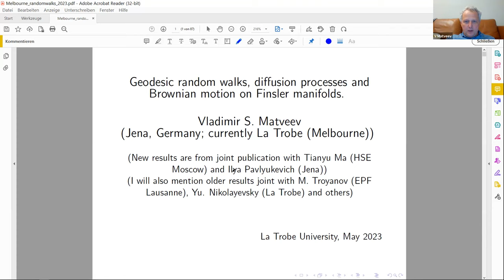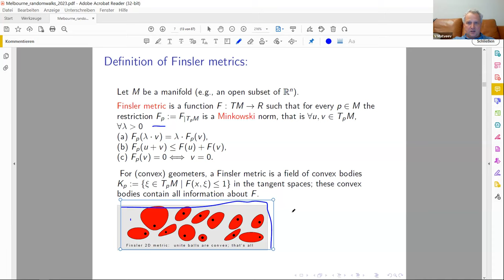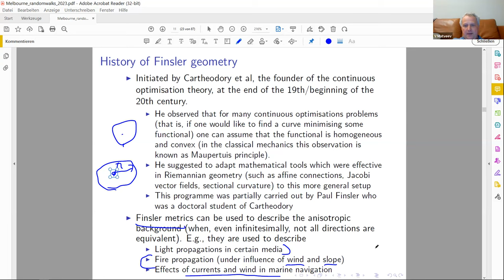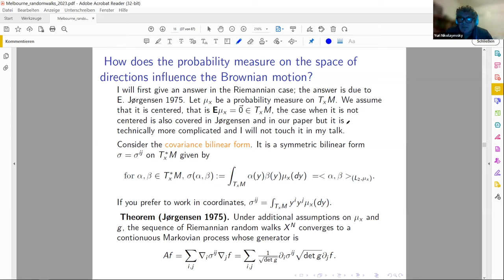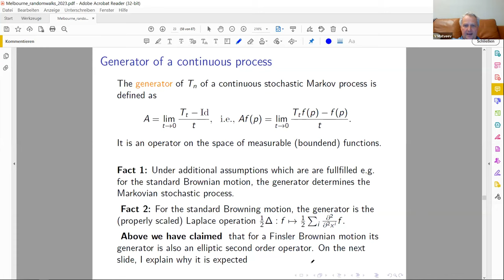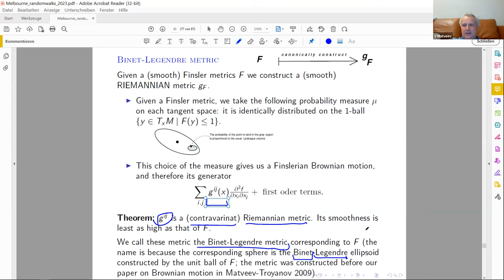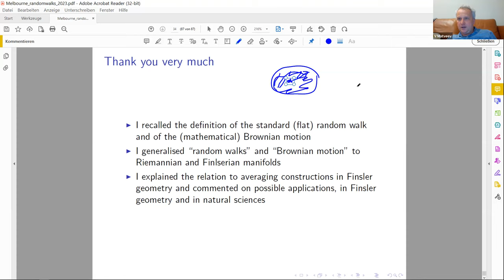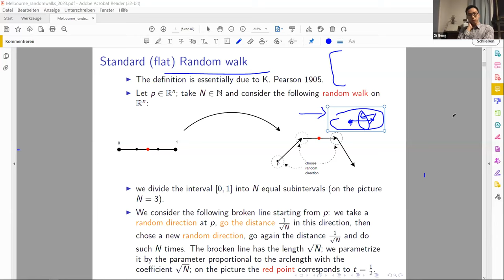PVSeminar #48, 11 May 2023: Vladimir S. Matveev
Vladimir S. Matveev (Die Friedrich-Schiller-Universität Jena, the Federal Republic of Germany // La Trobe University,  the Commonwealth of Australia): Geodesic random walks, diffusion processes, and Brownian motion on Finsler manifolds

Abstract:  We show that geodesic random walks on a complete Finsler manifold of bounded geometry converge to a diffusion process which is, up to a drift, the Brownian motion corresponding to a Riemannian metric. In particular, the generator of the limit process is a non-degenerate elliptic second-order partial differential operator for which we give a precise integral formula. If the geodesic random walk is geometric, that is if the law of increments are constructed by the Finsler metric by a coordinate-invariant procedure, the Riemannian metric is then determined by the Finsler metric. Special cases of such functors F →  gF  include the Binet-Legendre metric and different average metrics and has many effective applications in Finsler geometry in which in particular certain mathematicians from the La Trobe University are involved. Also possible applications in natural and life sciences will be discussed.

Most results are joint with Tianyu Ma and Ilya Pavlyukevich.